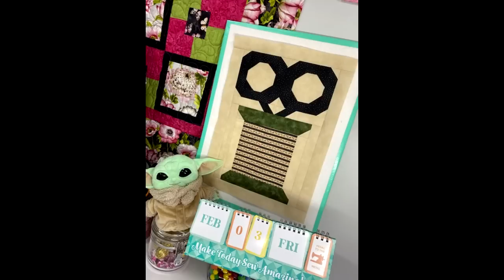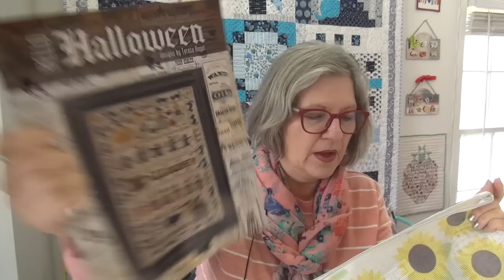🧵 Scrappiness is Happiness, Spools by YOU! and a Tidy up Challenge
::Scrappiness is Happiness
:: OLISO DISCOUNT on yellow Irons $30.00 off with code PAT30 for the LARGE YELLOW Iron
::Cross stitch
-Oh Lucky pattern you will have to search when you get there